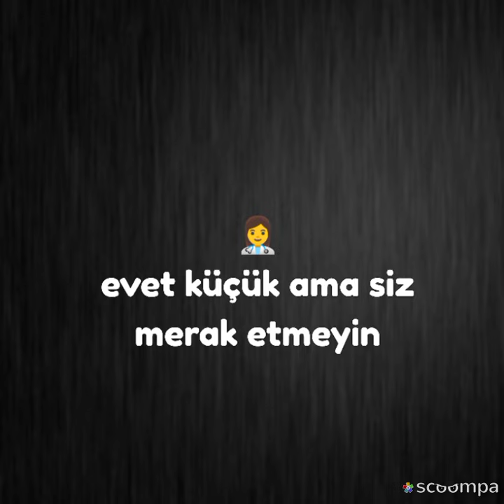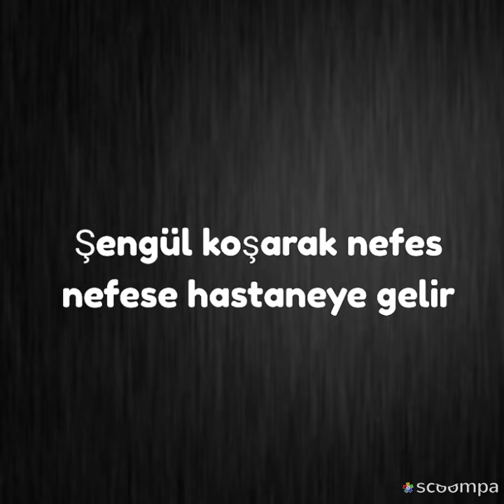Büyük Tesadüf 60. Bölüm